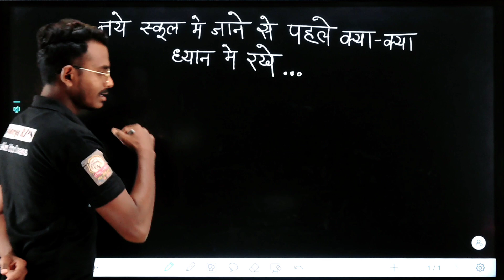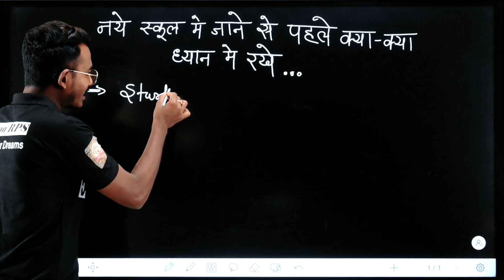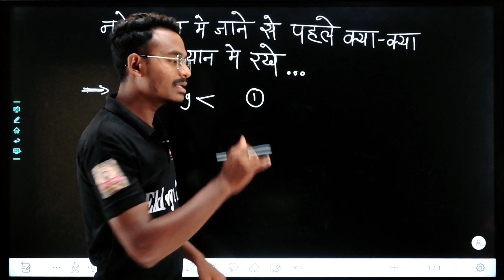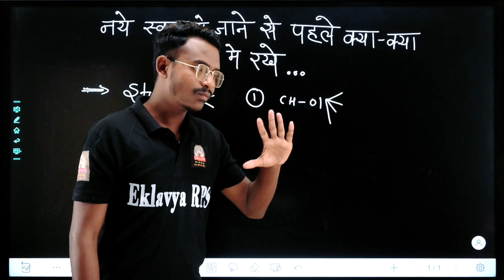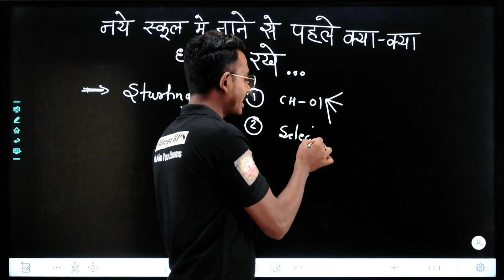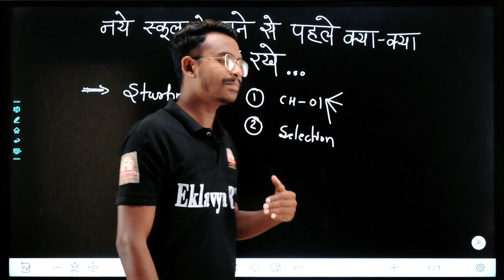नए स्कूल में ये गलतियां न करे | New Academic Session 2023 - 24